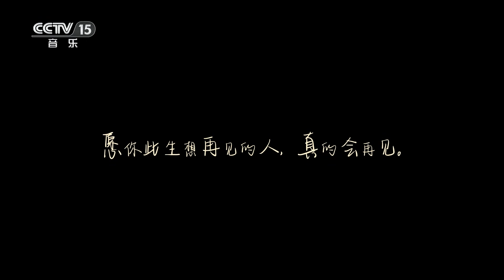张碧晨演唱电影《再见，李可乐》主题曲《说好了》[影视金曲] | 中国音乐电视 Music TV